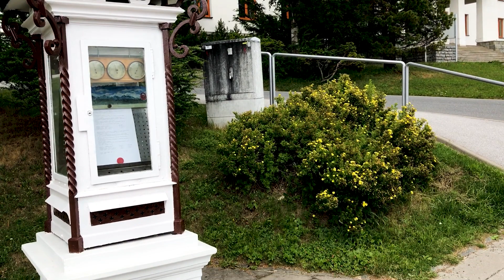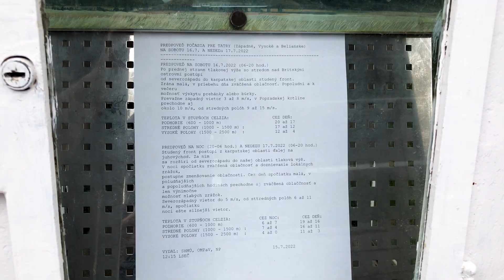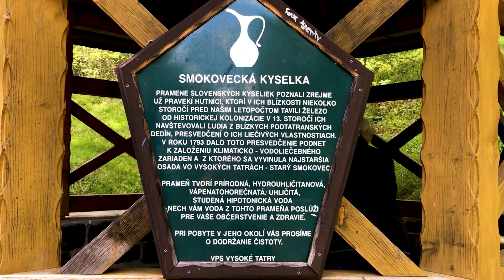Tatranská minerálka - Smokovecká kyselka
Pramenitá minerálna voda voľne prístupná v Starom Smokovci.